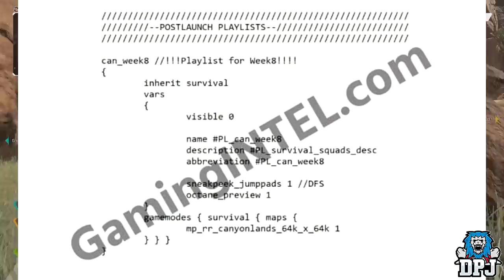Apex Legends: Free Apex Coins Glitch & Battle Pass Details & Disapointment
We all thought the battle pass was coming yesterday, it didnt.. Respawn however made comment on all the leaks & datamines & made us aware of the hype surrounding the Apex Legends battle pass stating more details are coming soon!